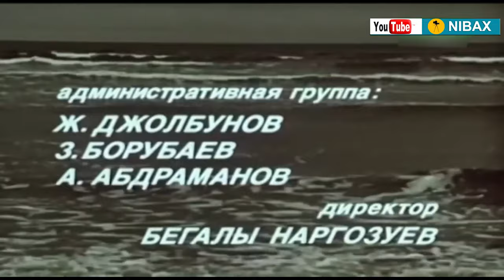"NOKDAUND", "НОКДАУН" Кыргыз Кино 1989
«НОКДАУН», СССР, КИРГИЗФИЛЬМ, 1989, Спортивная драма. Любовная драма на фоне спортивных состязаний и психологических потрясений молодого боксера Даира, однажды потерявшего зрение. В ролях: Бекзод Мухаммадкаримов (см. МУХАММАДКАРИМОВ Бекзод), Венера Нигматулина (см. НИГМАТУЛИНА Венера), Чолпонбек Базарбаев, Куляй Мураталиева, Аширбек Чокубаев (см. ЧОКУБАЕВ Аширбек), Акжолтой Кочкорбаев, Денизбек Чалапинов, Евгений Попов (см. ПОПОВ Евгений), Идрис Ногайбаев (см. НОГАЙБАЕВ Идрис), Давлет Нургазиев, Рустам Юс